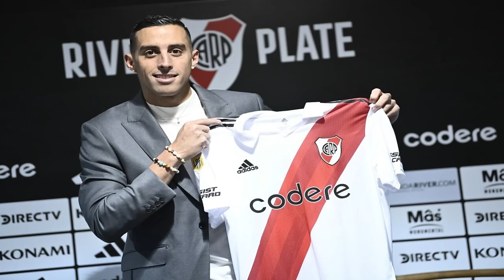⭐⭐ ¡4 REFUERZOS! ⭐⭐ | RIVER necesita de estos 4 JUGADORES en 2024 | CLAVES para DEMICHELIS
Colaborá con lo que puedas para tener más y nuevo contenido en el canal

Toda la información y los detalles sobre estos 4 jugadores que puede ser considerados como refuerzos de River para este 2024.